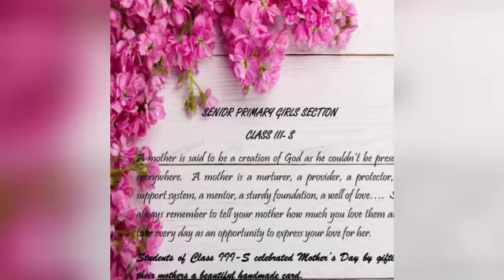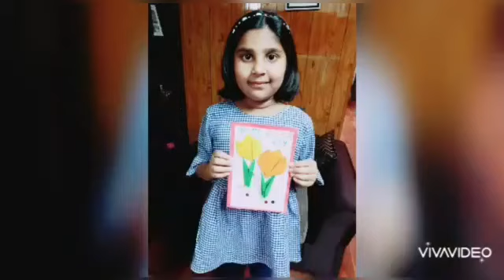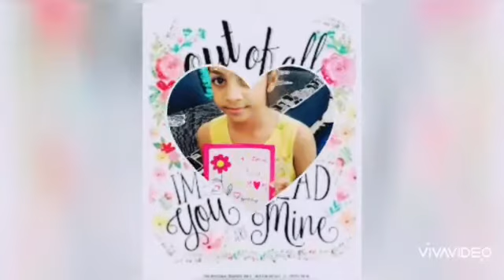MOTHERS DAY CELEBRATION 2020 OF CLASS III S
A mother is said to be a creation of God as he couldn’t be present everywhere.  A mother is a nurturer, a provider, a protector, a support system, a mentor, a sturdy foundation, a well of love….  So, always remember to tell your mother how much you love them and take every day as an opportunity to express your love for her.
Students of Class III-S celebrated Mother’s Day by gifting their mothers a beautiful handmade card.